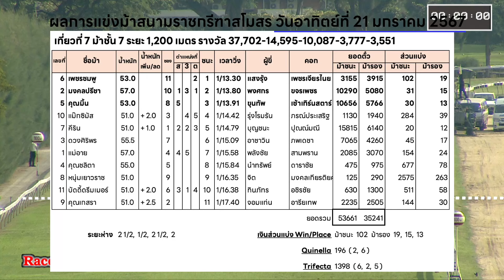ชั้น 7 | เพชรชมพู จ๊อกกี้แสงรุ้ง | HorseRacing RBSC 21 Jan 2024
ผลการแข่งม้าสนามราชกรีฑาสโมสรฯ วันอาทิตย์ที่ 21 มกราคม 2567
เที่ยวที่ 7 ม้าชั้น 7 ระยะ 1,200 เมตร รางวัล 37,702-14,595-10,087-3,777-3,551
6 เพชรชมพู
2 มงคลปรีชา
5 คุณมิ้น